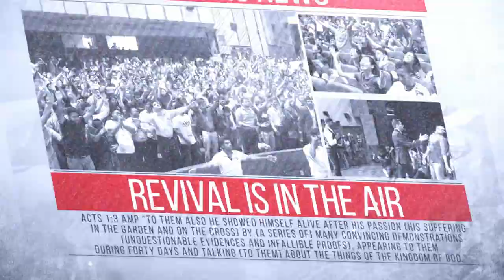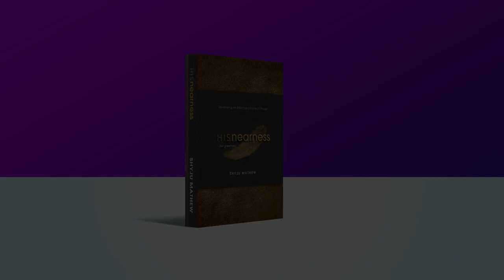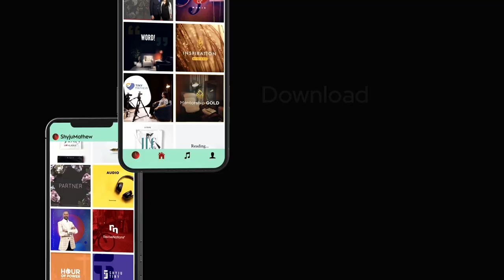How to Prepare for Glory Manifestation | Shyju Mathew